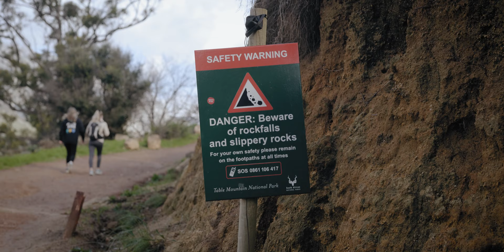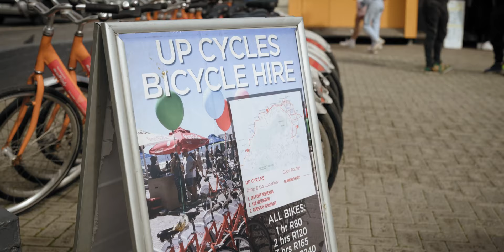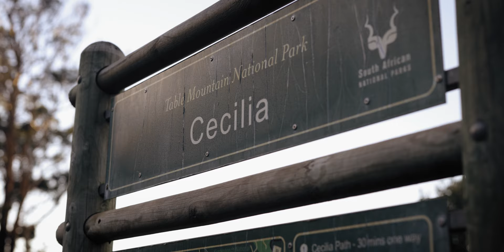nog n week vlog | leeukop, seepunt, cecilia forest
Hierdie week was minus een uitstappie want dit het gestorm.